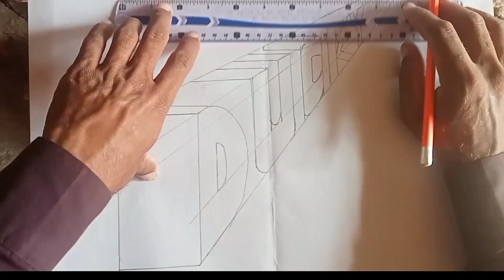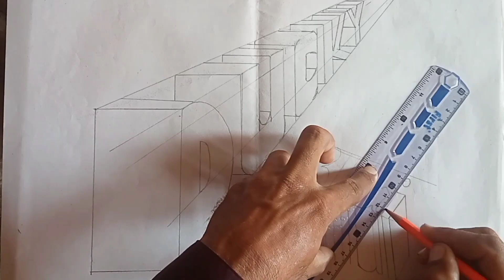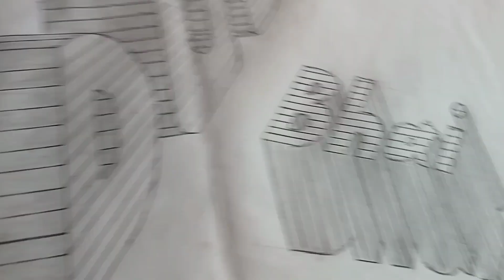Ducky Bhai 3D Latter | Name Ducky Bhai Art | Ducky Bhai Drawing With Pencle | Big YouTuber PK | GAA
Ducky Bhai 3D Latter | Name Ducky Bhai Art | Ducky Bhai Drawing With Pencle | Big YOUTUER PK | GAA